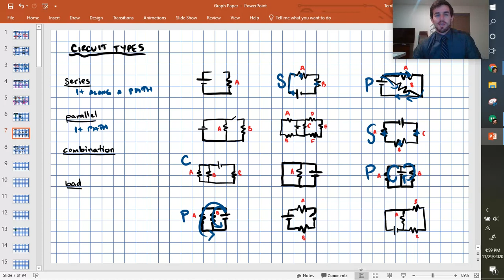Circuit Types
Learn to identify series and parallel circuits, combination circuits, problems with circuits, and the effects that switches have on circuits.